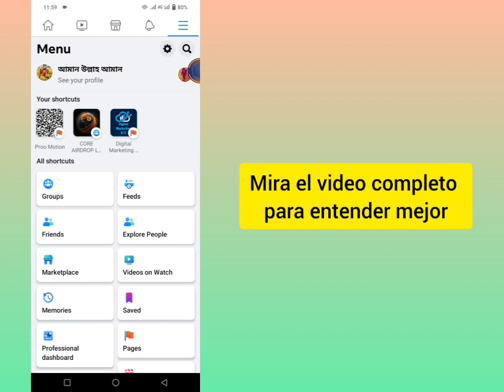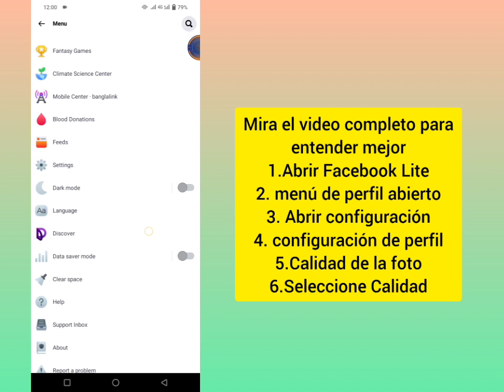Cómo cargar fotos y videos HD en Facebook / cargar videos HD en Facebook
subir videos hd en facebook | como subir videos de alta calidad en facebook | Facebook

🙏🌹Hola chicos, soy Solution exclusivo aquí
bienvenido de nuevo a nuestro canal ❤️☺️

Facebook esto y los trucos más mira ahora

Tus teclados 👇👇👇👇👇
(1) cómo subir videos de alta calidad en facebook
(2) Cómo cargar fotos y videos HD en Facebook
(3) cargar videos de alta definición en facebook
(4) foto de carga de facebook de alta calidad
(5) subir videos 1080p facebook
(6) cómo cargar una imagen de alta calidad en Facebook
(7) Cargar fotos HD en Facebook
(8) Cómo subir fotos de alta calidad en Facebook
(9) subir fotos nítidas en Facebook
(10) convertir fotos de baja calidad en fotos de alta calidad
(11) calidad de imagen de carga de Facebook
(12) cómo subir una foto full hd en facebook
(13) Facebook mein fotos HD Kaise daale
(14) facebook me hd me foto kaise subir kare

descargo de responsabilidad___👇👇👇👇👇👇👇👇👇👇

Descargo de responsabilidad de derechos de autor según la Sección 107 de la ley de derechos de autor de 1976, se permite el uso justo para fines tales como críticas, comentarios, informes de noticias, becas e investigación. El uso justo es un uso permitido por el estatuto de derechos de autor que de otro modo podría estar infringiendo. El uso personal, educativo o sin fines de lucro inclina la balanza a favor del uso justo.

(__________ NO OLVIDES_____________)

Para obtener más ayuda y las últimas actualizaciones, siga mis cuentas sociales 😊 Queridos amigos ❣️